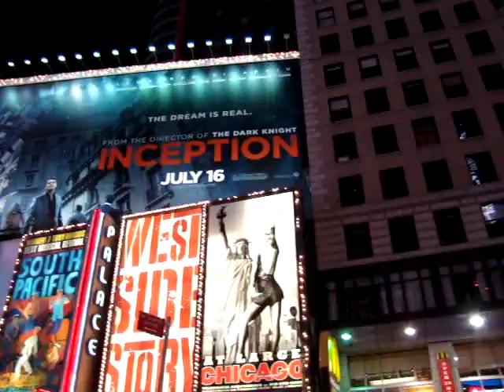View of Times Square During the Evening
In August of 2010 I visited NYC and stayed in the heart of Times Square at the DoubleTree Suites.  Since the hotel was in such a great location, I was able to wander around Times Square in the middle of the evening .  Video was shot with my old Sony DSC-H7.